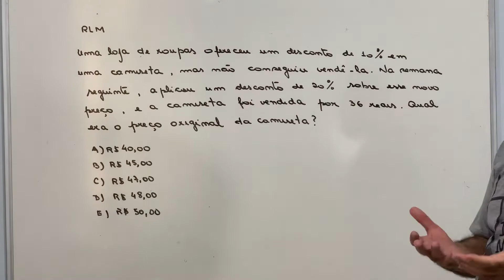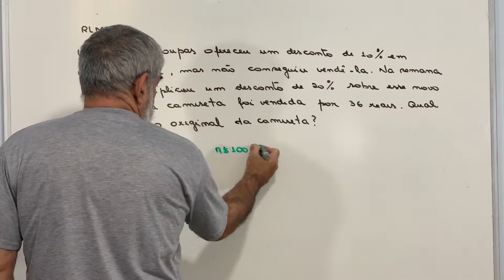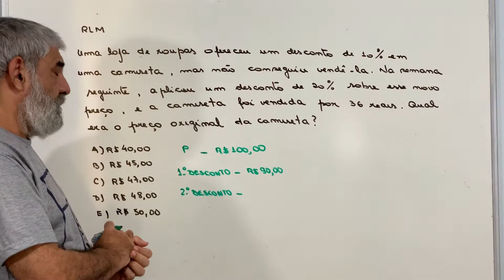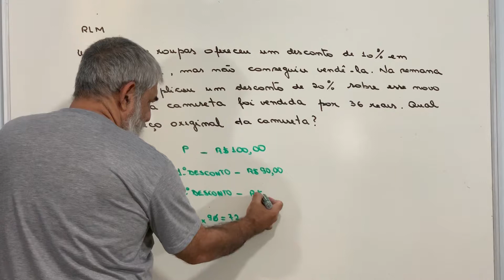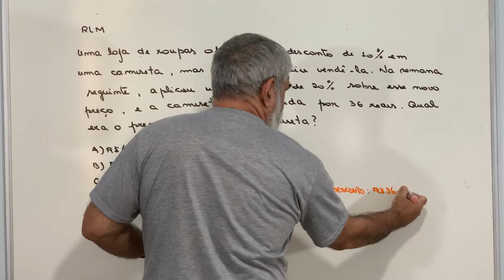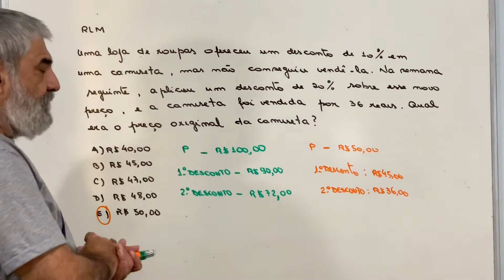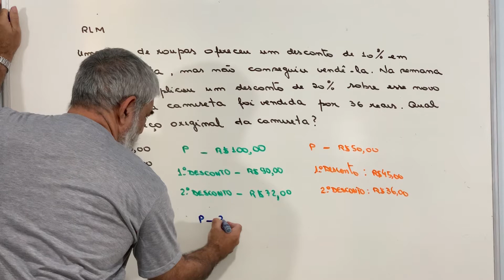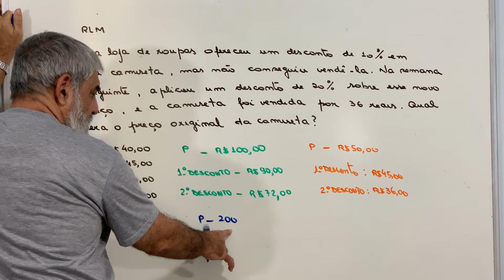RLM-parte 15 - resolvendo problemas de raciocínio lógico